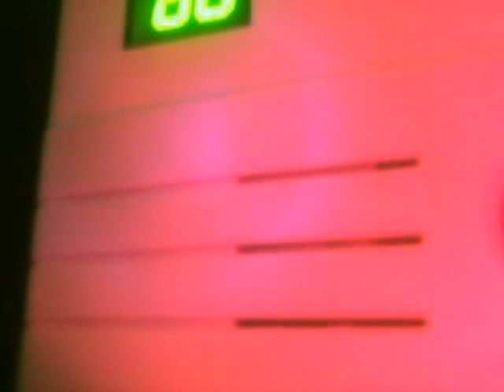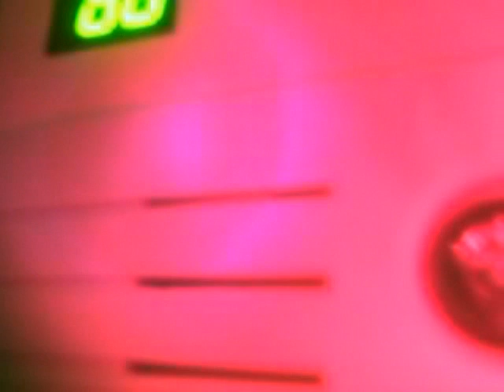MP3PC by Ken Silverman - Cruisin'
MP3PC, a tool designed by Ken Silverman to output mp3s through the PC Speaker. The only flaw is that it only runs on native DOS.

The song is "Crusin'", from Sam and Max Season One.